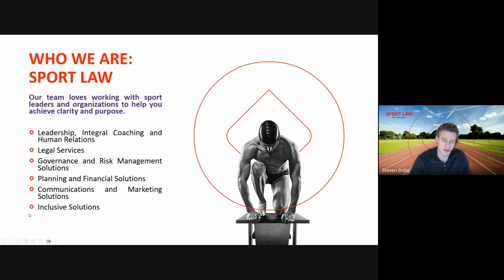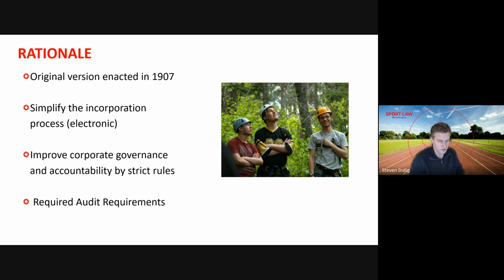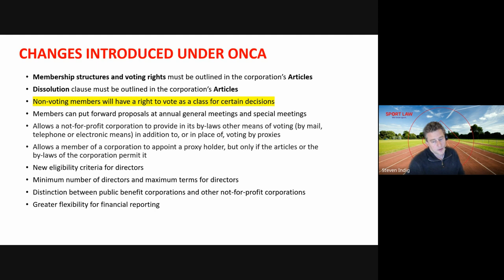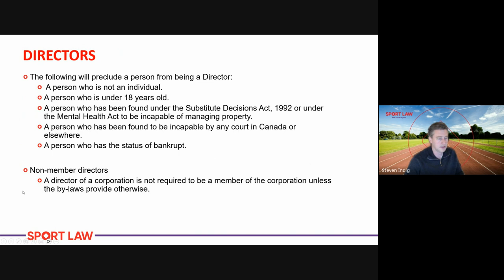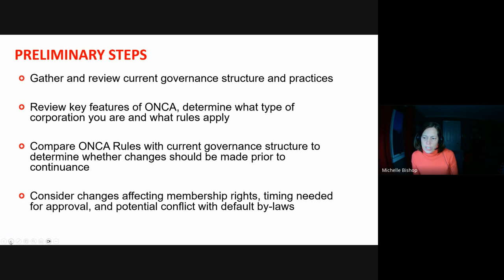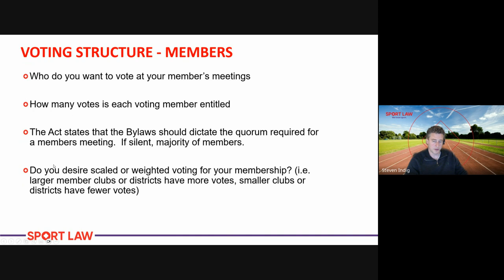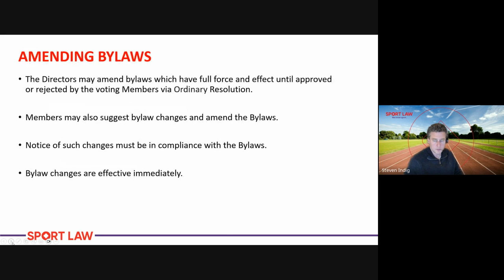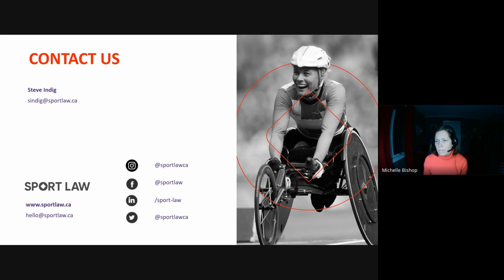Webinar on Ontario Not For Profit Corporations Act ONCA Requirements